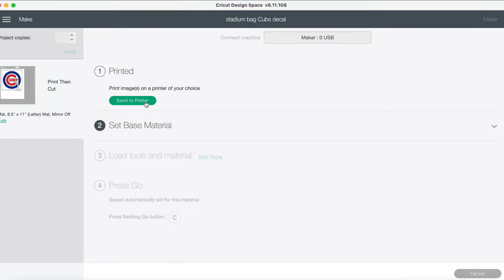DIY sport's team stadium bag using Craftables printable vinyl on a cricut cutting machine.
How to make sports team apparel using your cricut machine.  Do it yourself sports team items using printable vinyl for cricut machines.